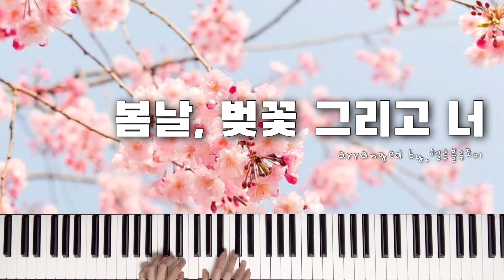에피톤 프로젝트 봄날, 벚꽃 그리고 너 재즈피아노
❝ 에피톤 프로젝트의 봄날, 벚꽃 그리고 너를 재즈피아노 버전으로 편곡했습니다.❞